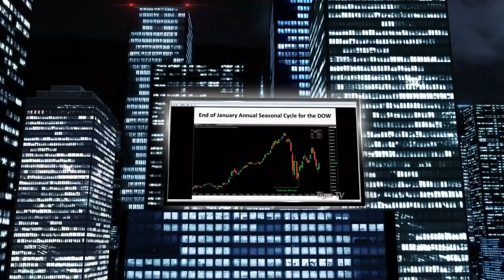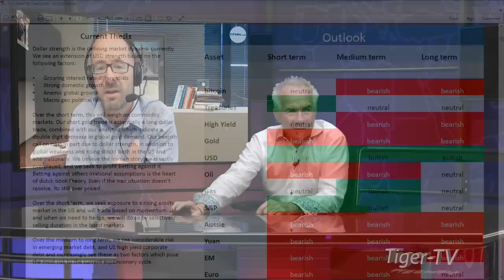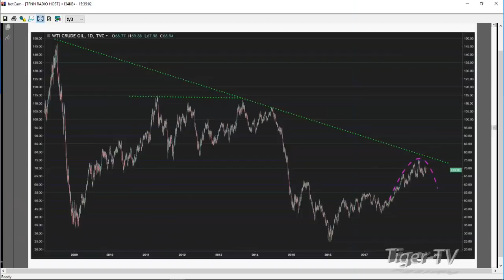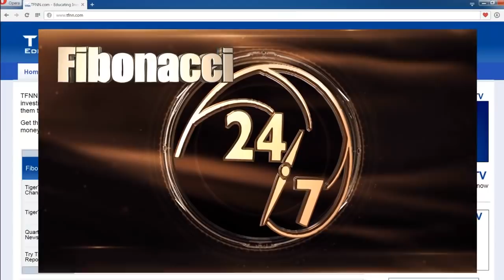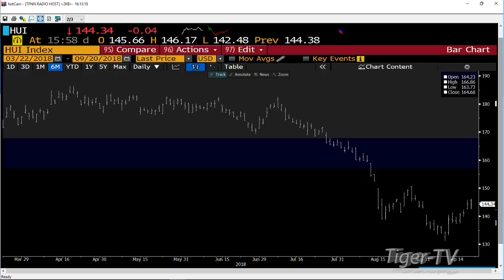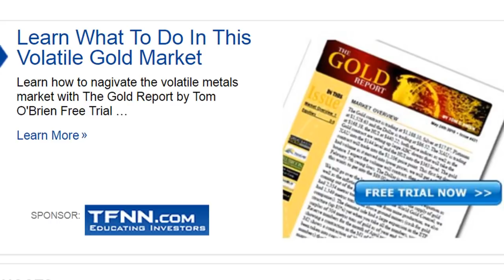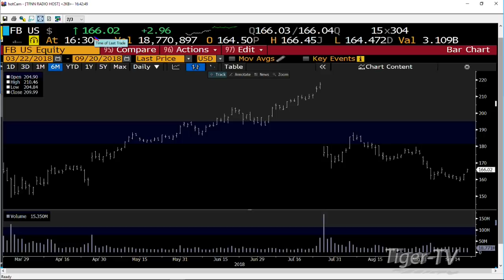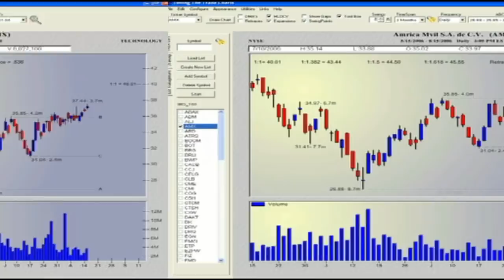September 20th Tom O'Brien Show on TFNN - 2018